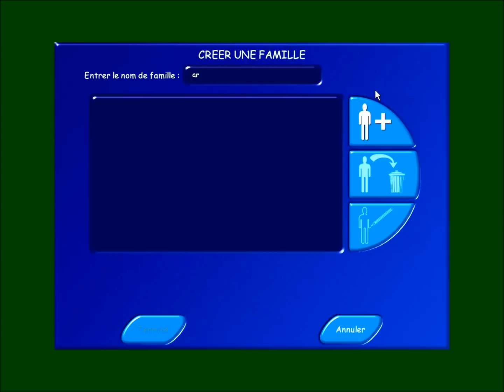Vidéo #200: Les sims: Un artiste rentable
Hello, c'est déjà la 200ème vidéo et je vous propose donc une vidéo un peu spéciale puisqu'il s'agit d'une vidéo de presque 2 heures!!! Au cours de cette longue séquence de gameplay, vous aurez l'occasion de me voir former un Sim pour en faire un artiste qui puisse vivre de son seul art sans avoir recours au travail. Les plus patients tiendront-ils jusqu'au bout?